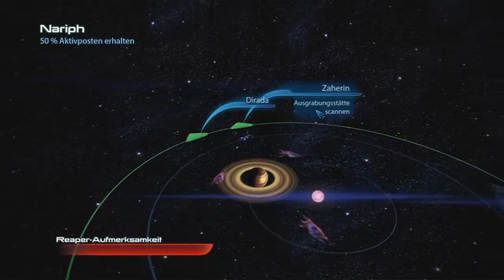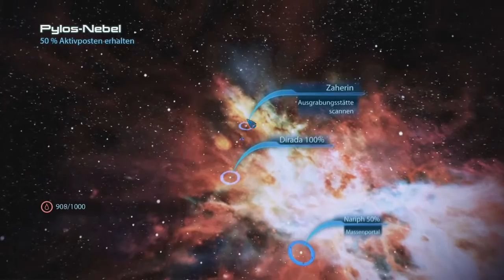MASS EFFECT 3 #37 🎮 Ein Archäologisches Schlachtfeld! || Let's Play Mass Effect 3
Die Reaper sind da, und nicht jeder wird überleben. Eine alte Alien-Zivilisation, bekannt als die „Reaper“, hat mit einer groß angelegten Invasion, der Ernte, begonnen, welche nichts als eine Schneise der Verwüstung hinterlässt. Die Erde wurde eingenommen und die Galaxie steht am Rande der kompletten Vernichtung, und Commander Shepard ist der Einzige der die Angreifer stoppen kann. Der Preis einer Niederlage ist die völlige Auslöschung.